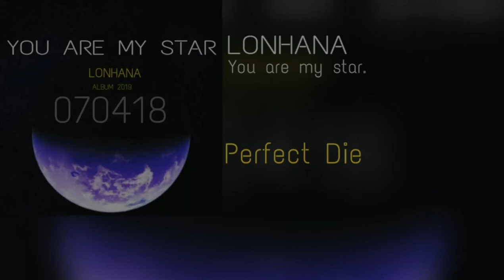LONHANA - Perfect Die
Artista: LONHANA
Nombre: LONHANA - Perfect Die
Album: You are my star 070418
Colaboradores: